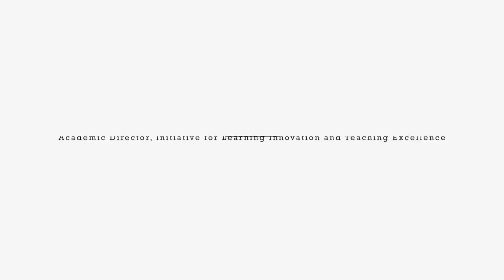How the gig economy is changing careers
Gianpiero Petriglieri, INSEAD Associate Professor of Organisational Behaviour, has been studying how successful independent workers manage the exhilaration and occasional despair of life in the gig economy. Their strategies for success have implications for current and future freelancers, as well as organisations.